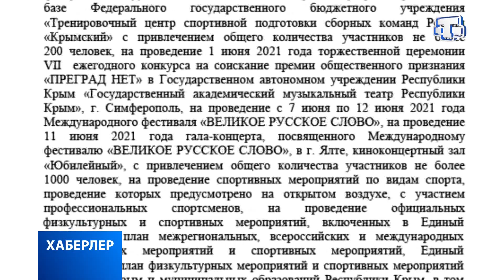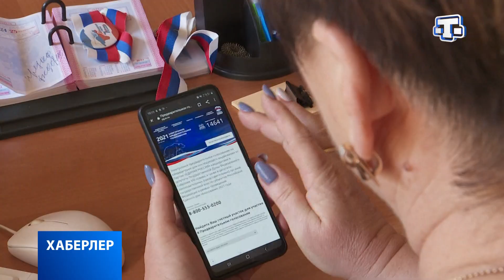Хаберлер(на крымскотатарском языке)28.05.21